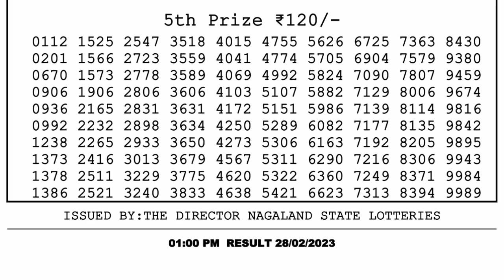🔴Dear Lottery Sambad Live 1pm today 28.02.23 Nagaland State Lottery Result